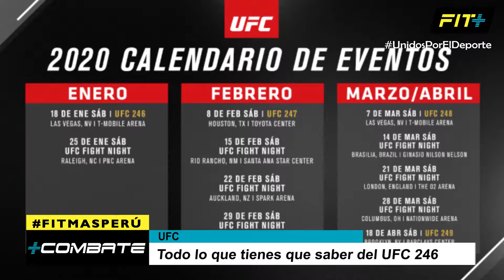Todo lo que Tienes que Saber del UFC 246 | UFC 2019 | 31/12/19 | +COMBATE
FIT+ es una Multiplataforma Deportiva, adaptada a los Cambios Tecnológicos, que ofrece Nuevas Formas de Consumir Contenido Deportivo Accesible y de Calidad.

Como parte de su Objetivo Social Deportivo, FIT+ ha trasladado su concepto innovador en diferentes acciones audiovisuales que le permiten ofrecer una programación mediante señal abierta, en Provincias; y mediante señal digital a nivel nacional.

Actualmente, FIT+ produce Programas Deportivos como: +FÚTBOL, +COMBATE, +DEPORTIVO, EL INFORMATIVO, DEPORTEANDO Y EN LÍNEA DEPORTIVA. Obteniendo una mayor cobertura informativa de disciplinas, desde las más promovidas a Nivel Nacional hasta las de poca difusión.

Accede a más información del Mundo del Deporte en Nuestro Canal de Youtube: